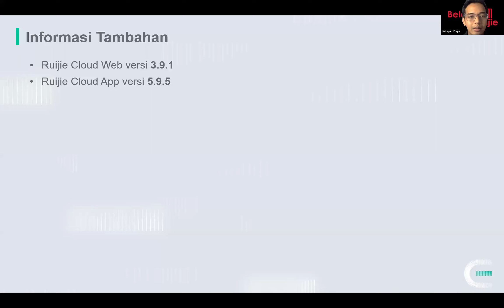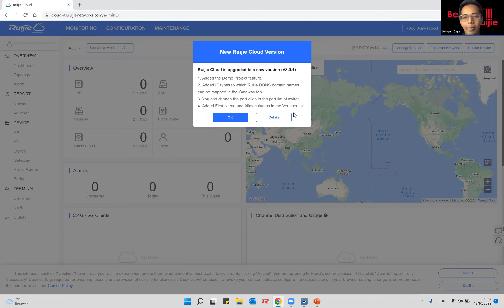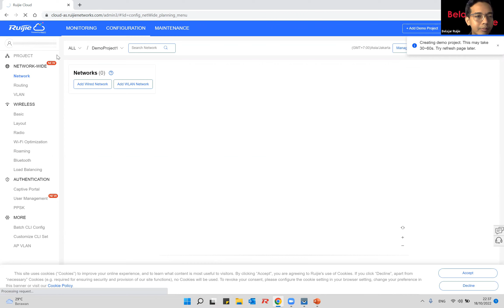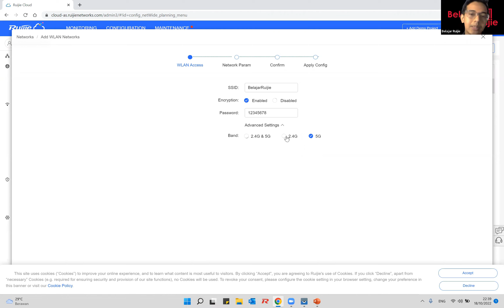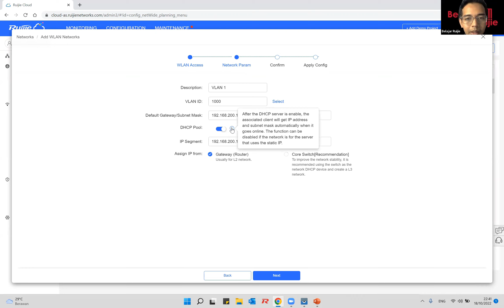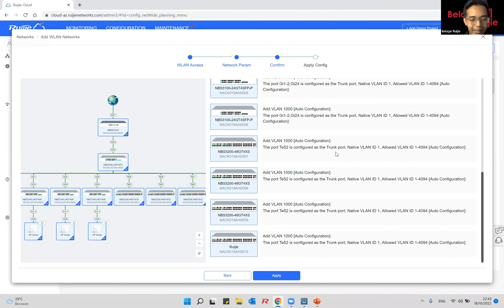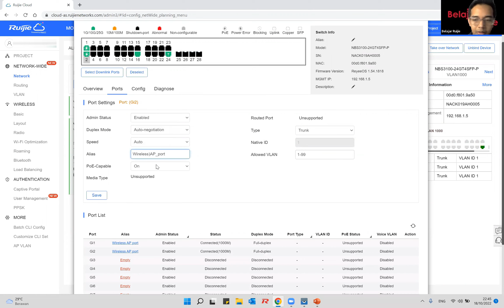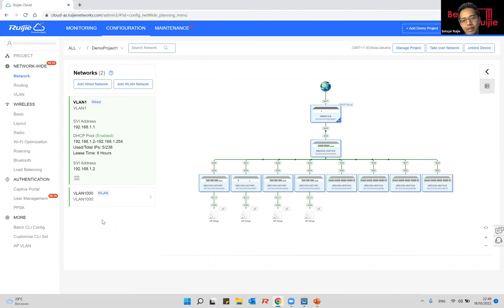Mencoba Fitur Demo Project di Ruijie Cloud | Auto Network Configuration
Setelah dimanjakan dengan teknologi SON pada awal instalasi jaringan, sekarang ada fitur terbaru yaitu "Auto Network Config" & "VLAN Visualization" yang dapat membuat konfigurasi penambahan network / Wi-Fi di jaringan LAN menjadi lebih praktis. Ditambah lagi fitur alarm yang memberikan informasi kepada admin jaringan jika terjadi miskonfigurasi VLAN. Cukup klik tombol "Fix" masalah tersebut bisa langsung cepat selesai.

Seperti apa detail nya? Silahkan simak video ini.

Reyee : Redefine Your Easy Network